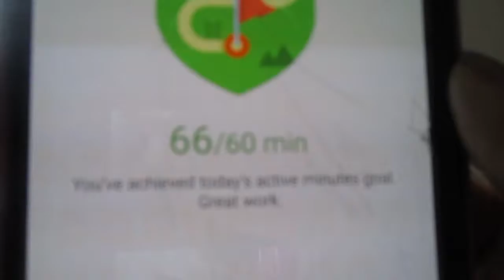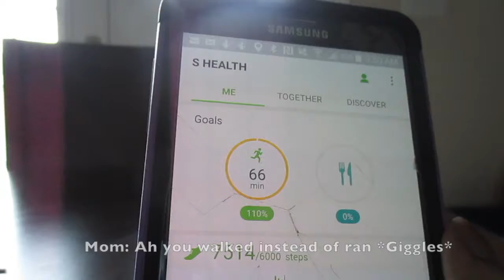I went for a walk 🚶🏾‍♀️